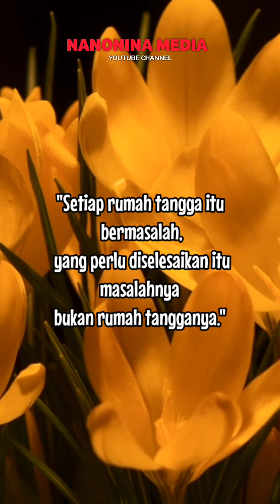Nasehat untuk Suami Istri Tentang Masalah Rumah tangga